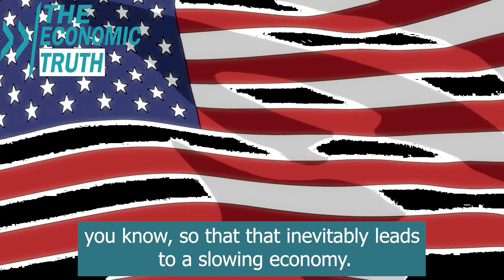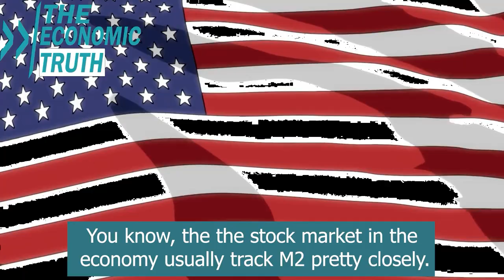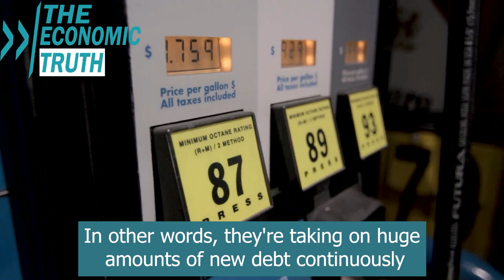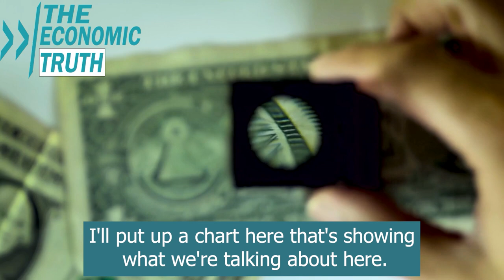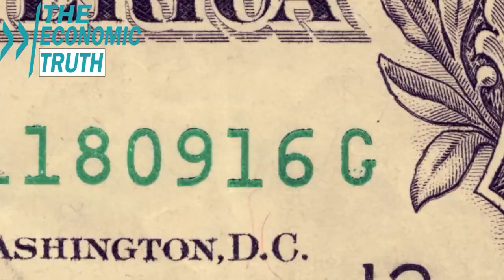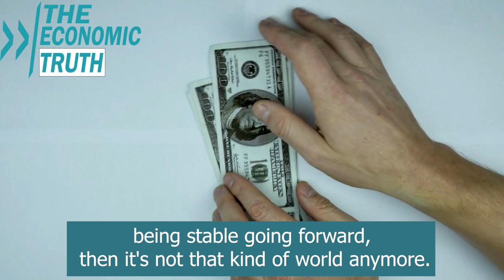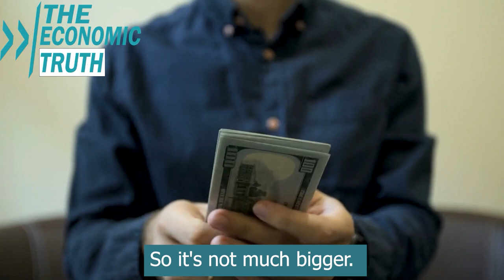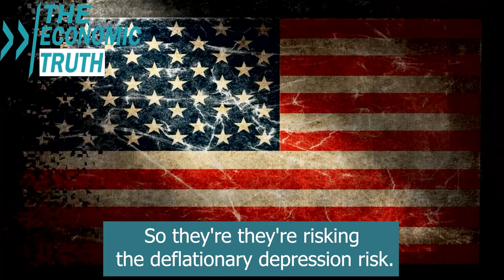The Global Financial System Collapsing. Here’s The Survival Plan For System Breaks - John Rubino